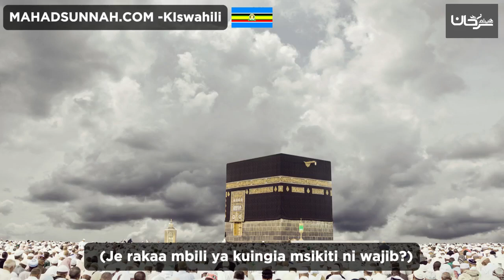Je rakaa mbili ya kuingia msikiti ni wajib هل تحية المسجد واجبة